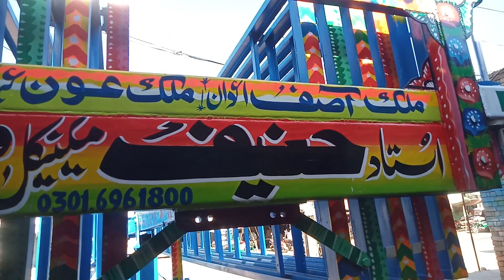solar trolley frame 30 plate😎😍🌹🍀🌷